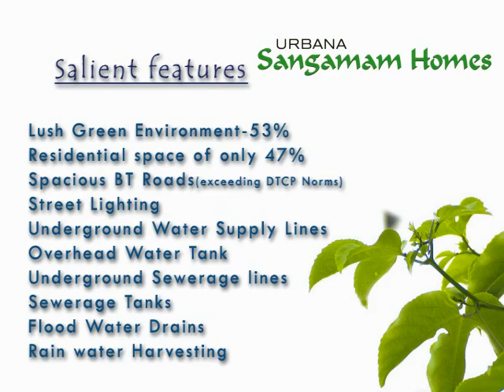Urbana Sangamam Homes